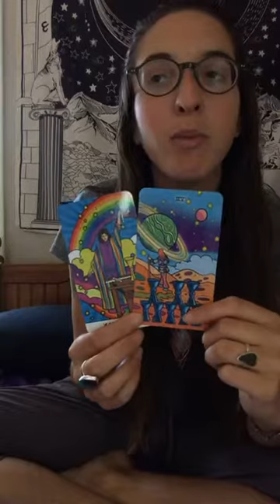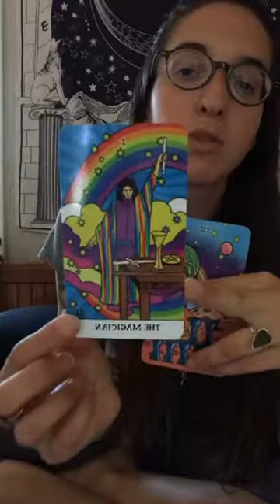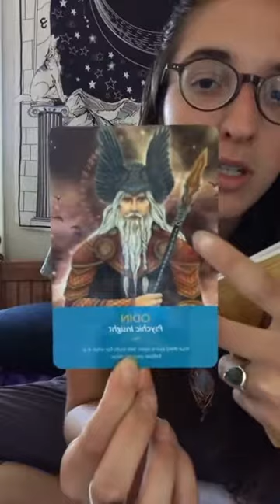YOU HAVE EVERYTHING YOU NEED | daily divine guidance reading june 12 2020